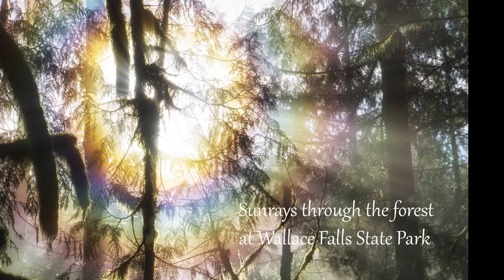Sunrays through the forest at Wallace Falls State Park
It feels like an eternity ago when we had little more to worry about than getting our first glimpse of the sun after nearly 3 straight months of rain. That was our experience way back in February - before a pandemic, before lost jobs, before civil unrest. In February, we felt the warmth of the sun and put down our ark building tools to explore the forest at Wallace Falls State Park. It turned out to be a magical day of friends, nature, and sunrays through the trees. Sit back, put your worries on hold, and enjoy the adventure.